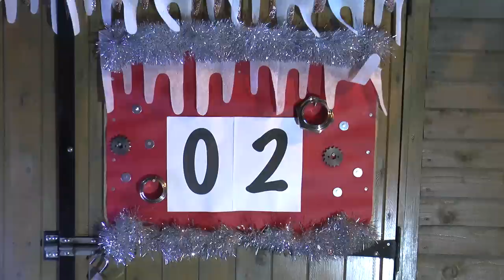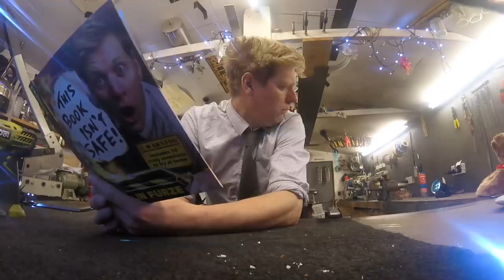Furze's Christmas Special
To finish of the year a small collection of Christmas themed shorts, top marks for my son Jake nailing the Home Alone sketch lol.

Music is by "Rick Simpson" and is called "Tom Lambs Farm" thats the farm we built the Tie Fighter in and everything that goes up there basically gets eaten or F%(ked.

In a band, want your music on my videos!